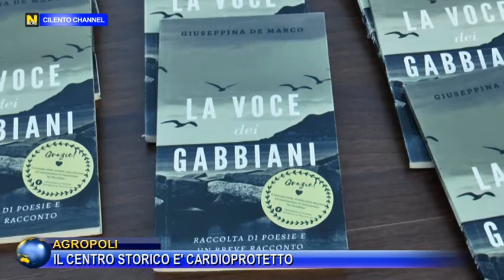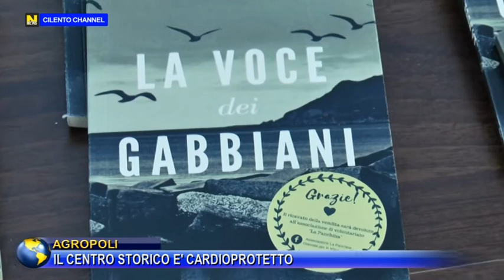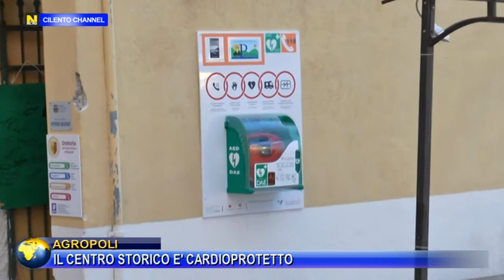AGROPOLI IL CENTRO STORICO E' CARDIOPROTETTO